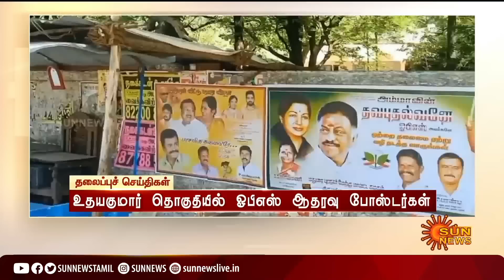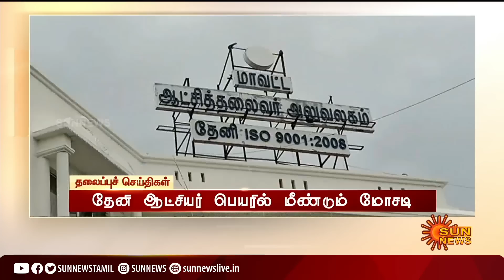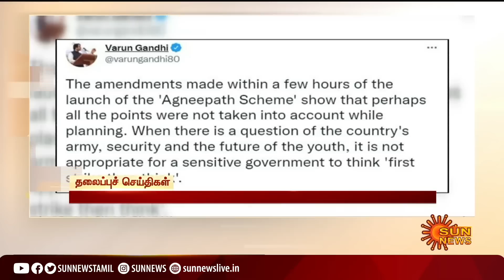Headlines Now | Morning 6 AM | 19-06-2022 | Sun News | Tamil News Today | Latest News